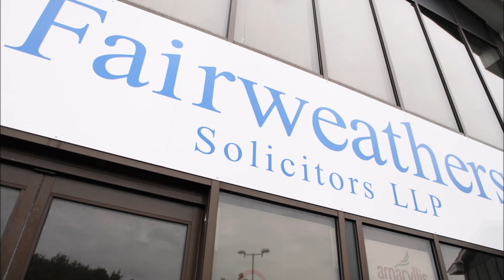Rehman Chishti Mental Health Bill